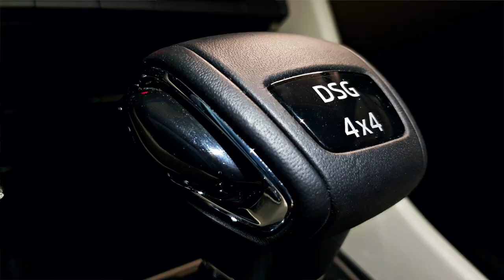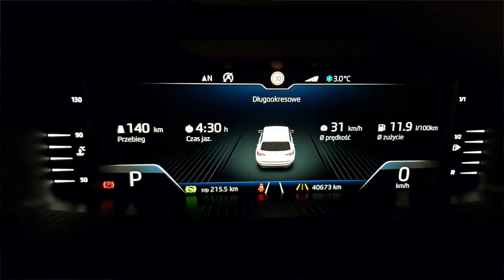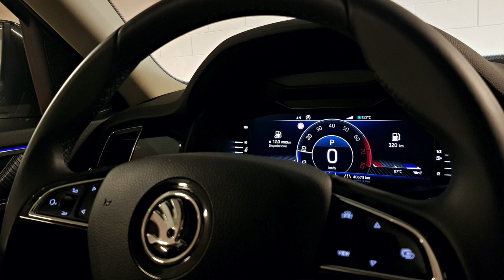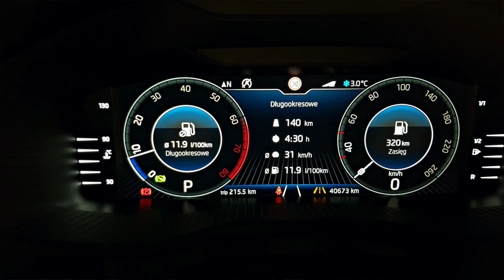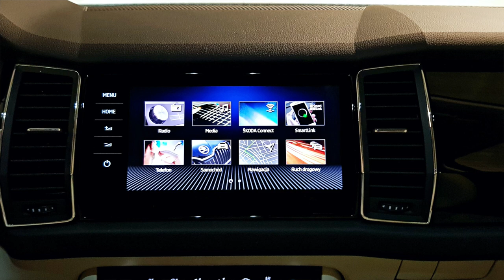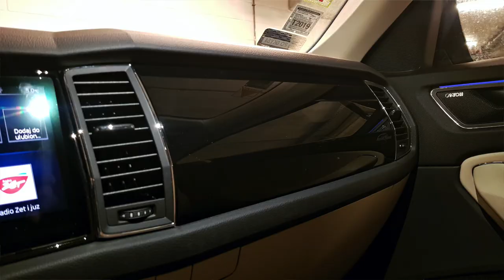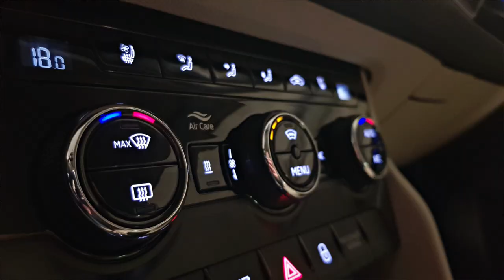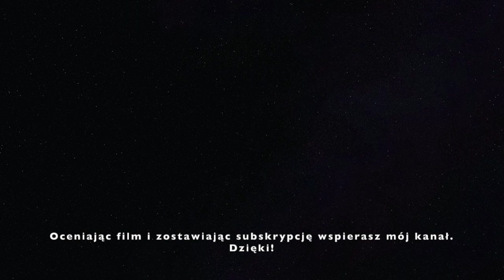Skoda Kodiaq 2.0 TSI 4x4 DSG TEST PL AutoMotoVlog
Test mocno spóźniony, ale lepiej późno, niż później :)
Przed Wami Skoda Kodiaq 2.0 TSI 4x4 DSG. Nie tylko o tym, jak jeździ - ale czy jest to samochód lepszy, niż Superb? I dlaczego ludzie kochają Skodę?